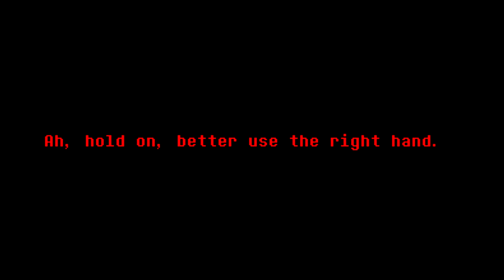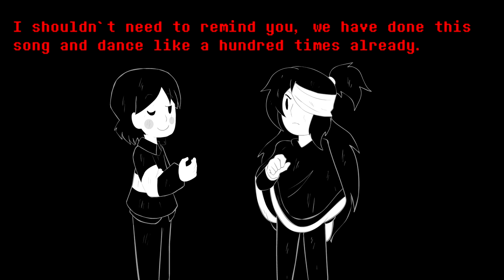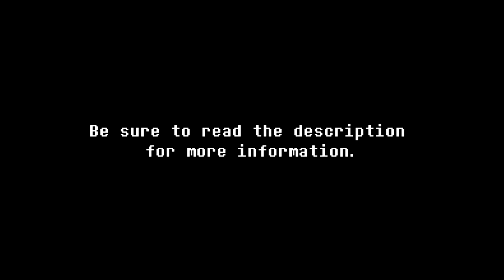INTERLOPERS 0.0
And so, it begins, the sequel to Chara vs Buddy. This project is directed by Strelok, who's part of this channel's crew hence why I'm sharing it, any inquiries you have about it should go to him directly.

P.S: No, Underverse is not stopping for this at all, this is a completely separate thing, so don't start crying now :(

Jael Peñaloza – Main screenplay

Music used

LISA The Painful Music - Death's/Child's Call

Mirror's Edge Music - Pirandello Kruger

Unreal Tournament 2004 - Artic Fortress